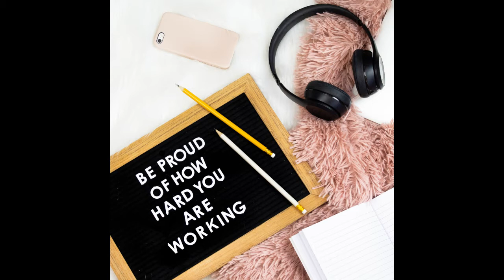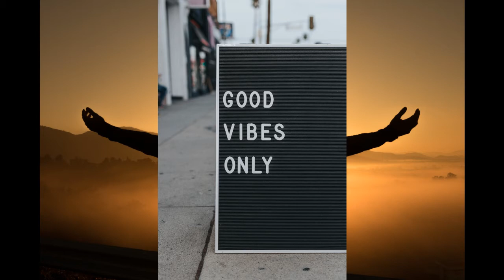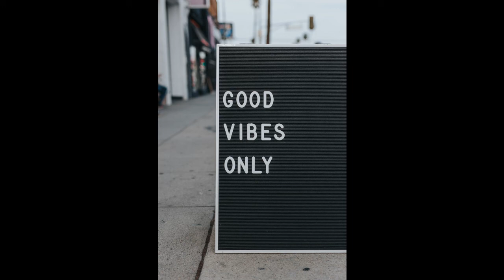Sleep Music Delta Waves: Relaxing Music to Help you Sleep, Deep Sleep, Inner Peace